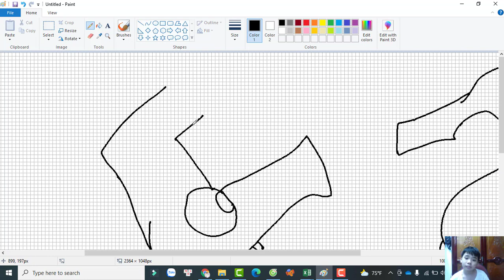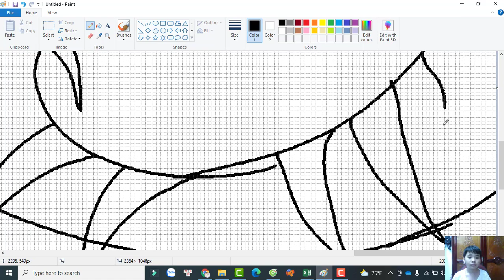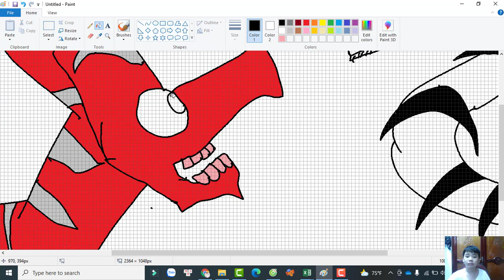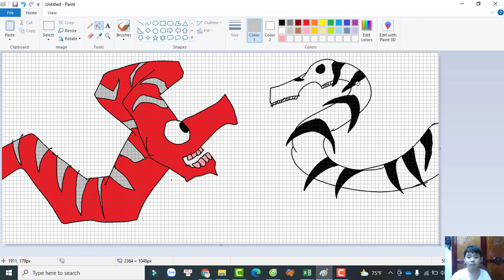how to draw long meat vs long horse